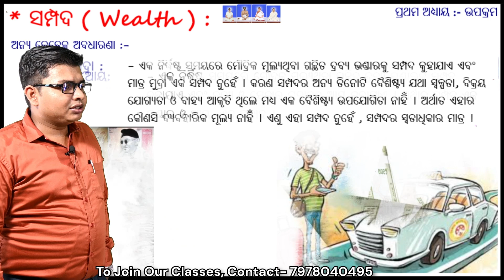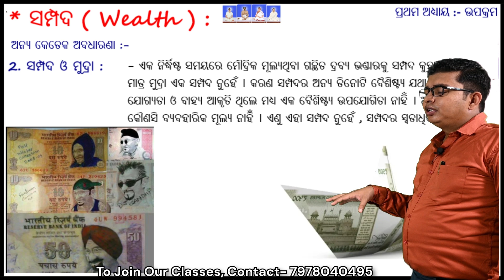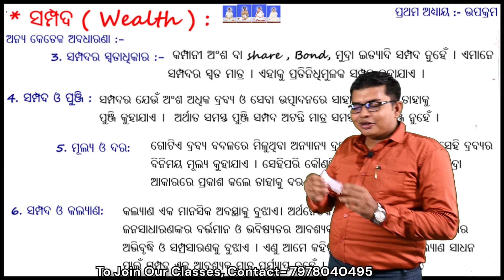ସମ୍ପଦ ଓ ମୁଦ୍ରା | +2 2ND YEAR ECONOMICS | UNIT-1- ଉପକ୍ରମ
SHORT QUESTION
ସମ୍ପଦ ଓ ମୁଦ୍ରା ମଧ୍ୟରେ ପାର୍ଥକ୍ୟ ଦର୍ଶାଅ
+2 2ND YEAR ECONOMICS
UNIT-1 - ଉପକ୍ରମ

ଜୟଗୁରୁ

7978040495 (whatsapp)